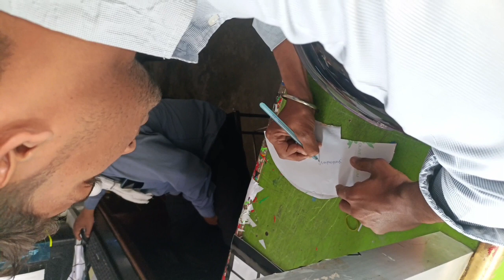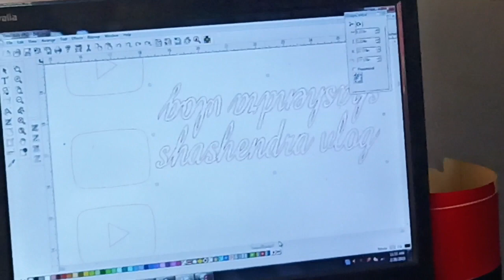finally apni bike modified karwa liya ||new look modifide ||yamaha modified ||splender